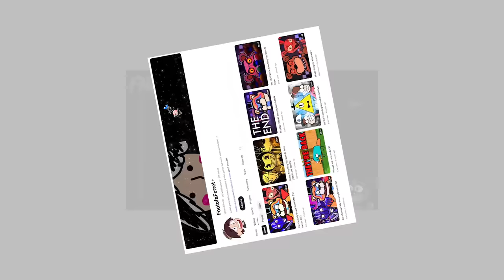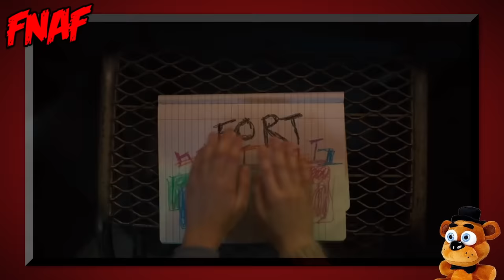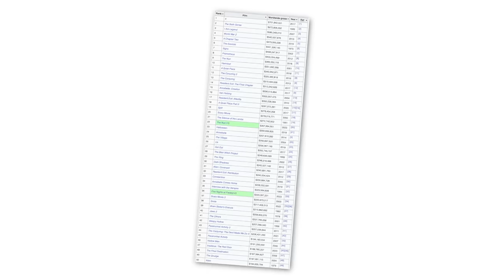What's The Deal With The FNAF Movie?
Play for free now & get a massive bonus pack including vehicles, boosters, & more!

War Thunder is a highly detailed vehicle combat game containing over 2000 playable tanks, aircraft, & ships spanning over 100 years of development. Immerse yourself completely in dynamic battles with an unparalleled combination of realism & approachability!

Can I Survive FNAF Security Breach RUIN?

IT’S HERE! The Five Nights At Freddy’s Movie is FINALLY here!
After waiting nearly a decade for this adaptation of everyone’s favorite indie horror game franchise, the FNAF movie shocked the world by becoming an instant, record breaking success! There’s a lot to talk about, let’s check it out!

More FOOTOFAFERRET!
- Can I Survive FNAF Security Breach?
- The END Of FNAF Security Breach?